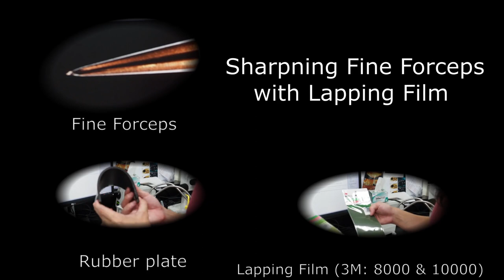Sharping Fine Forceps with Lapping Film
Too much polish and too much glitter. It can be glittery and difficult to use. Try adjusting it to suit your needs: I used 3M Lapping film No. 8000 and No. 10,000 to make the tip smooth.

磨けば磨いただけ光りはするけどギラギラして使いにくかったりする。用途に合わせて調節してみてください。３Mのラッピングフィルムの8000番と10000番を使って先を滑らかにしてみました。 太田欽也 太田 欽也